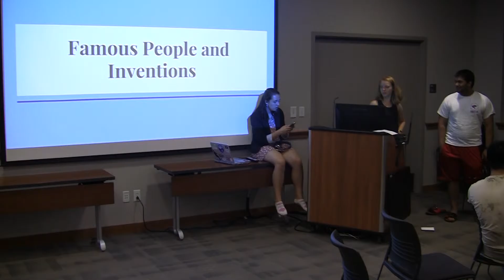Intercultural Trivia Night - Sponsored by RAs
Not your average Trivia Night!  Knox College RAs put a spin on your favorite group activity by adding intercultural diversity to the mix!